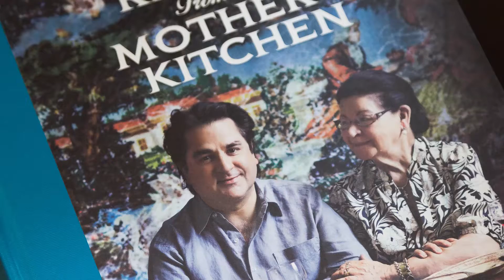Guy Grossi at Peter's of Kensington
Some seriously good cooking went down at our Demonstration Kitchen on October 29… Renowned chef Guy Grossi graced us with his presence, and with Wusthof-Trident knives in hand whipped up a delicious a fantastic three-course menu. A big thank you to Guy, his team and everyone who came along to the class.